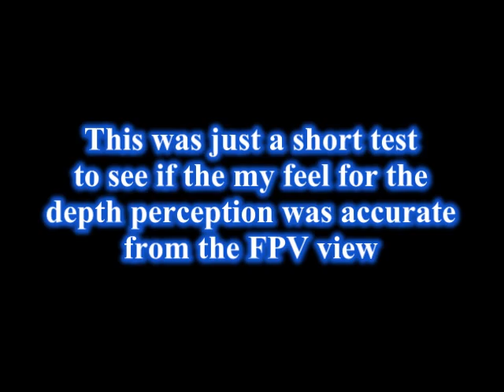MaxiR FPV testing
This is just a short video testing how accurately I can hold a hover while flying purely from the FPV view.  I realized that while flying under the goggles, I didn't have a way to compare how it felt from the FPV to what was really happening on the outside (or more to the point, if I was flying as accurately as it felt to me).